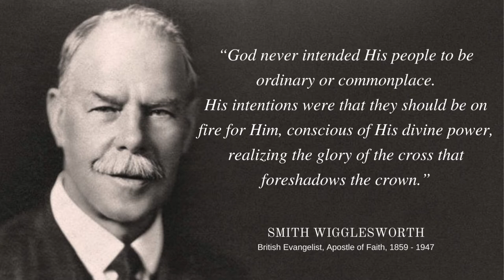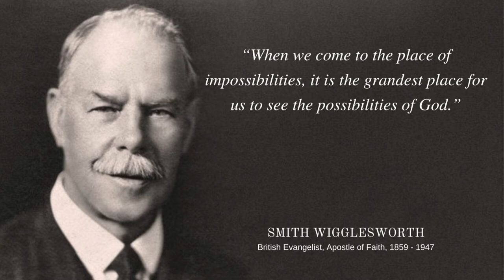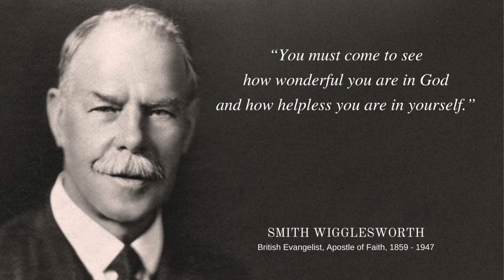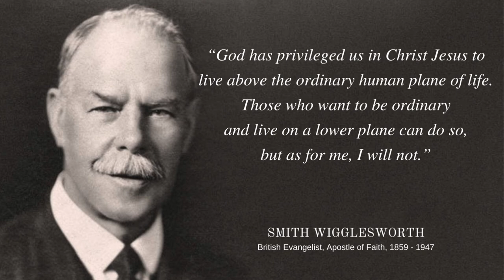Smith Wigglesworth - The Best Quotes of Faith Apostle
Christianity is not about religion, but it's about relationship with God.
Smith Wigglesworth, “Apostle of Faith”, was a British evangelist who was influential in the early history of Pentecostalism.

Wigglesworth was born in 1859 in Yorkshire, England, to a poor family, later training to be a plumber and marrying Polly Featherstone in 1882. According to at least one account, one of his first healings was of himself. Tired of taking salts to ease his hemorrhoid problem, he anointed himself with oil and prayed on it. The hemorrhoids disappeared.
However, Wigglesworth’s real calling card was something that’s all but lost in the modern Pentacostal faith: healing, which, for him, was a combination of prayer and violence. Wigglesworth believed that any sickness was actually the devil inside of you, which meant that prayer was needed, but also, frequently, a physical assault. There are many such stories: the time Wigglesworth punched a sufferer of stomach cancer in the stomach, the times he violently shook those on their deathbeds, or, more commonly, the times in front of crowds when healing was in part dependent upon delivering a good hard slap.

❥ Life Bun is...
We hope that this channel can provide encouragement and support like a friend by sharing positive energy from great people.
We believe everyone is precious.
We are all more than conquerors!

"Words kill, words give life; they're either poison or fruit—you choose."

❥ Life Bun ❥